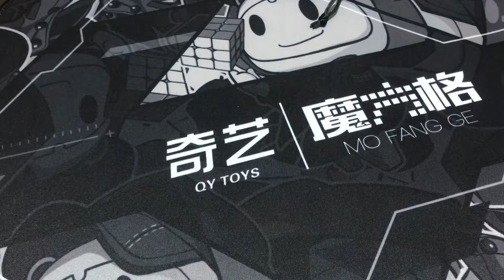UNBOXING CHEAPEST AND BEST CUBING MAT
Hey guys

Share also